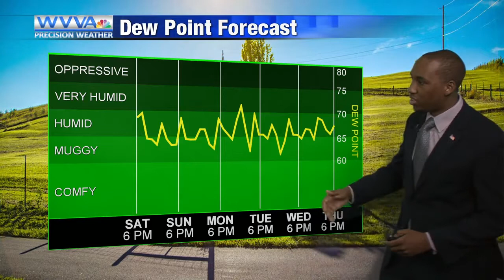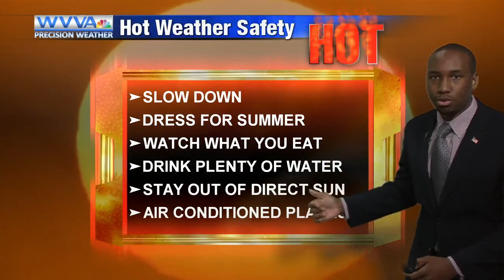7-18: The heat and humidity will continue to increase into the second half of the weekend